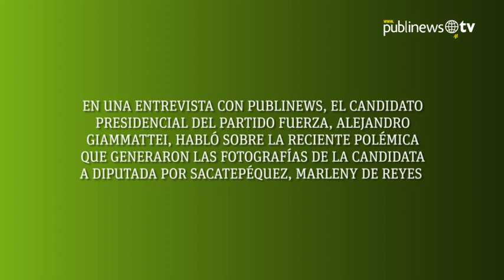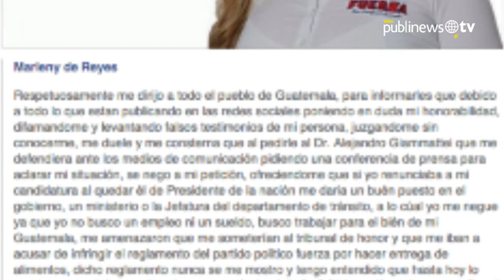Giammattei: Contundente con Marleny de Reyes, la aspirante a diputada que generó polémica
En una entrevista con Publinews, el candidato presidencial del partido Fuerza, Alejandro Giammattei, habló sobre la reciente polémica que generaron las fotografías de la candidata a diputada por el departamento de Sacatepéquez, Marleny de Reyes, en las que posa con ropa íntima y está disfrazada de “conejita”. Esto fue lo que dijo